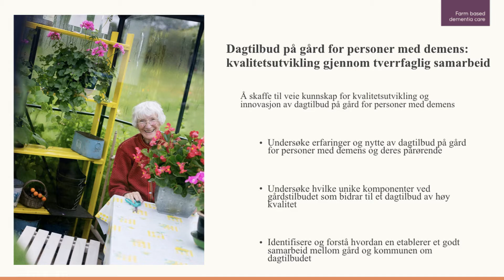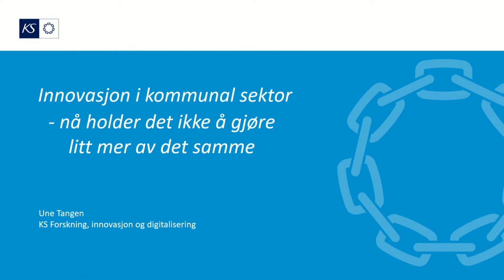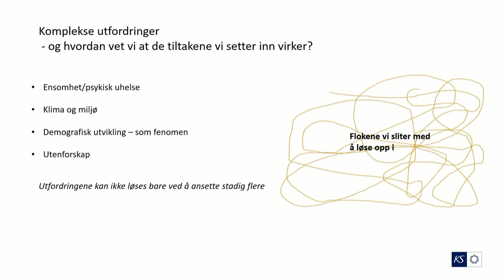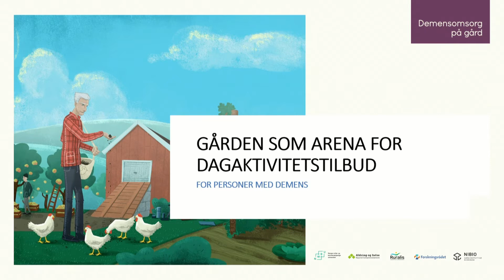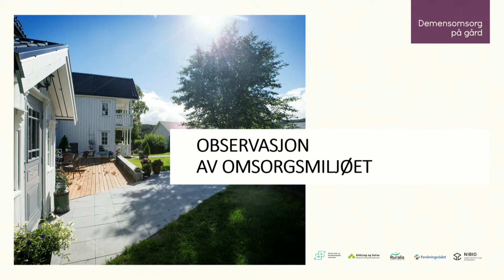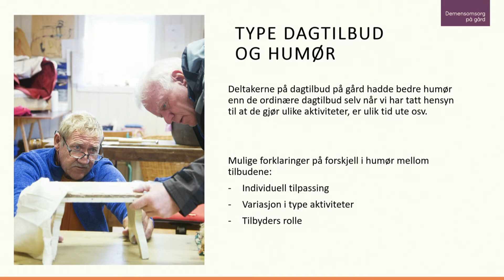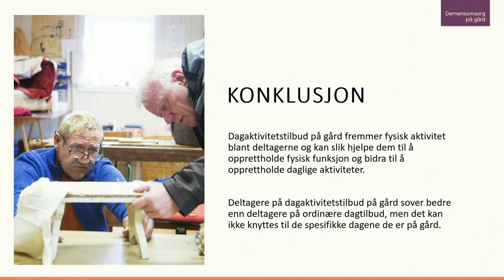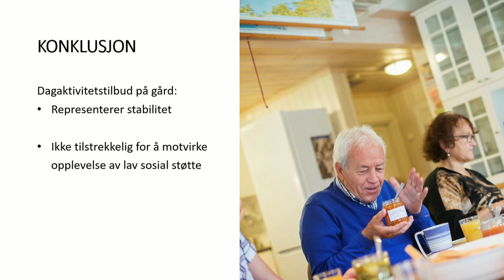Demensomsorg på gård: Avslutningskonferanse, del 1